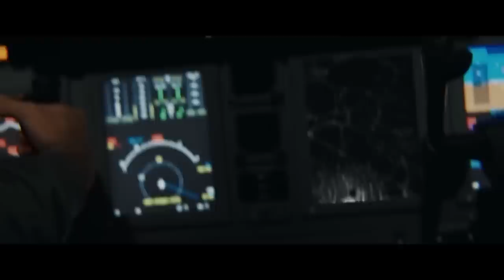Uvod u 25.emisiju (28.02.2023.) (Ami G Show S15) - "Južni vetar 3"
Gosti: Miloš Biković, Miodrag Radonjić, Tamara Krcunović, Aleksandar Gligorić
👉 Uključi 🔔 da dobijaš obaveštenja za sve nove klipove!